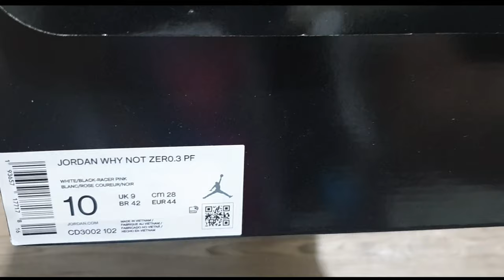JORDAN Why Not Zero.3 LA Born | UNBOXING + CLOSER LOOK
OTHER COLORWAYS